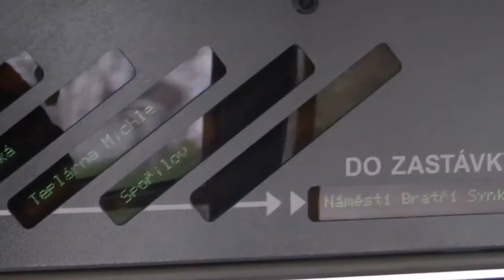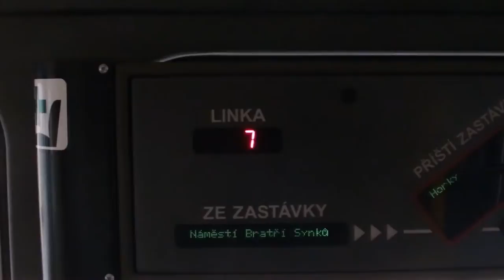Vršovická, výluka Otakarova 23.4.2016